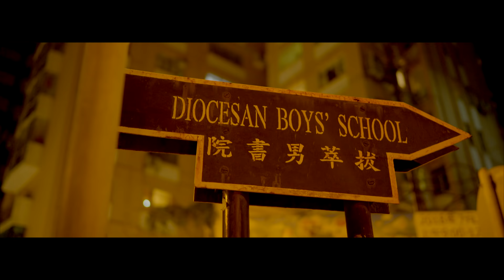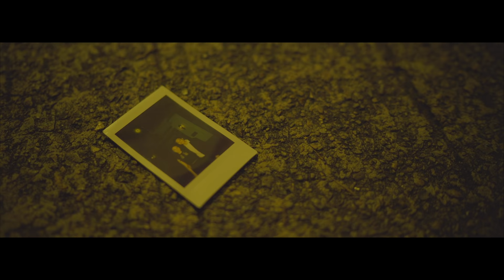Diocesan Boys School End of Term Ball 2018 - 'BLISS' (Official Promotional Short Film/Video)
Experience this in 4K - Remember to press the 4K option for viewing to get the best experience.

Diocesan Boys' School End of Term Ball 2018 - BLISS
Date: 7th July, 2018 (Saturday)
Venue: School Hall, Diocesan Boys' School, 131 Argyle Street, Mong Kok
Dress code: Formal, Dance

'BLISS - Things We've Lost and Found' is a short film written, edited and directed by Nathan Ching (The Gift, NOISES, In My Mind) and stars Matthew Chan and Megan Kwong as a pair of fading lovers in a love doomed to fail.

Watch the Behind the scene here!
(TBA)
Listen to the original score!
(TBA)
(TBA)

Just For a Moment - Gryffin (ft. Iselin)
May I Have This Dance (meadowlawk remix) - Francis and the Lights and Meadowlawk

Diocesan Boys School Student Council Revival Presents, in association with RentaCamera Studios
A NACDC Film; 'BLISS, or Things We've Lost and Found'
Starring Megan Kwong, Matthew Chan, Nicholas Ng, Isaac Chan, Charley Ho, Katrina Leung, Annika Lam, Joshua So, Wesley Chan, Jacky Wong, with Daphne Chan. Camera managed by Nick Leung,  Disheng Cheng and Geshi Yeung, Director of Photography Joshua So,
Story by Nathan Ching, Screenplay by Jacky Chan and Wesley Chan
Produced by Wesley Chan and Joshua So,

Directed by Nathan Ching

Shot on the Sony a7r2 4k 25fps, 24 - 240mm f/4 and 35mm f/1.8
With the Ronin 1 and Rode Shotgun mic
Edited using Final Cut Pro X
Original Score by Wesley Jon
Colour Graded using Davinci Resolve and M31 Colour Finale Lut + cutsom settings

A word from the Director:
This is it! This is what I've been working on for the past 2 months
It was a rushed production and admittedly this is not the final director's cut (due to time, requirements and expectations).

Thank you everybody for letting me do this, president nicholas woo, nick leung, who has been the messager rushing me about, joshua so and wesley chan for being great creative forces on this movie. My girlfriend Athena for being so supportive along the way, friends and family who have encouraged me to continue doing what I loved despite hard times. Thank you everybody for witnessing my Bliss.